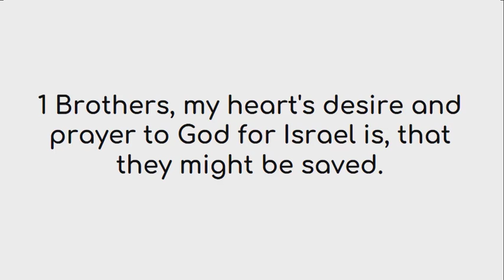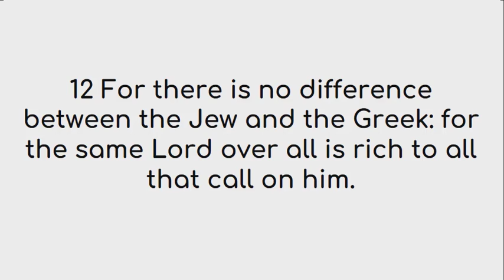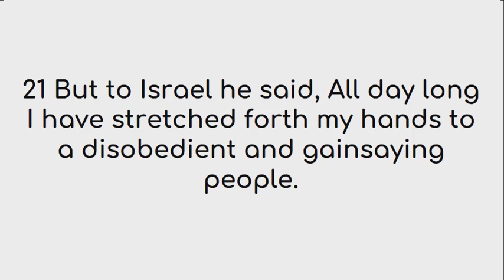Romans 10 American King James Version (US English)